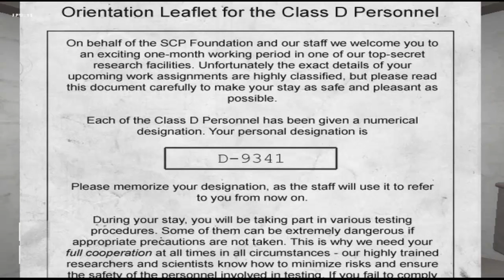Scp Containment breach: Le jeux d'horreur le plus terrifiant :'(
Bonjour a tous et a toutes voici le jeux bien attendu, Scp-087 Containment Breach... L'horreur en jeux vidéo, je crois que je n'ai jamais eu aussi peur sur un jeux... A coté de ca Amnesia c'est du pipi de chat... Désolé si pendant la vidéo je ne parle pas beaucoup le stress m'as envahie. Je ne savais plus parler ^^'... Bonne vidéo et peut-être bonne rigolade!